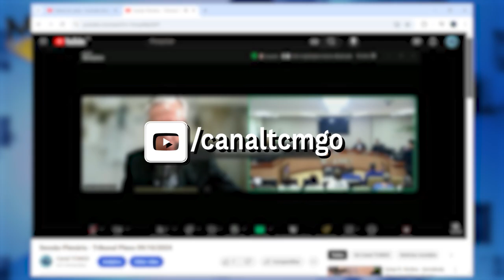Minuto TCMGO - Pleno (06/11/24)